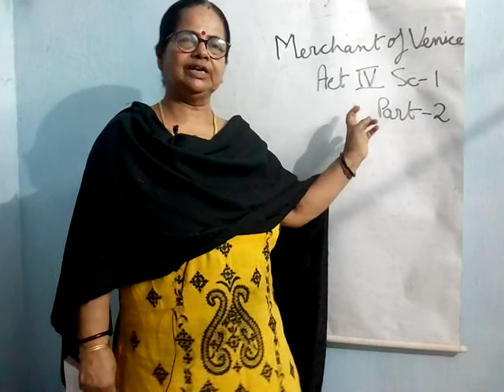Merchant of Venice | Act IV, Scene I, Part II by Rita Jose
Presenting Merchant of Venice | Act IV, Scene I, Part II for ICSE students.
It consists of detailed explanations for the scene that would help you fetch better scores in your examinations.